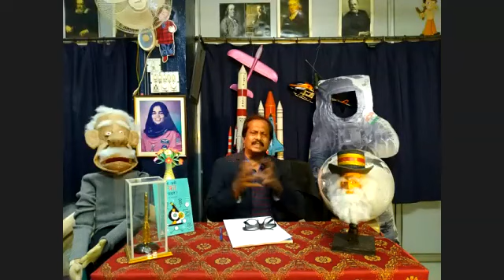NU Interviews Dr Pujari, Karad